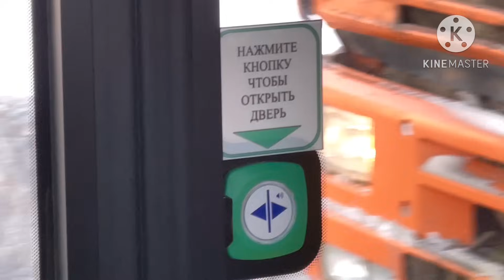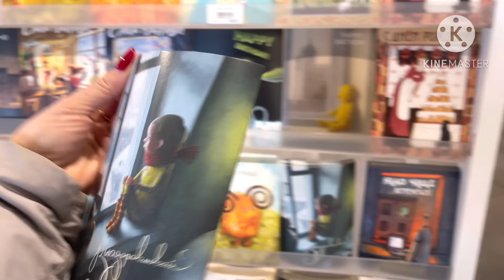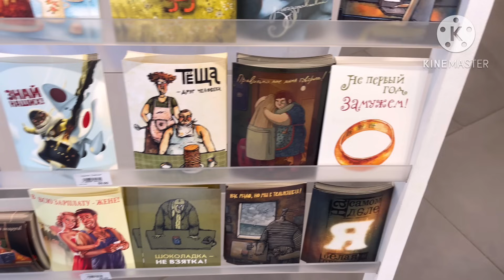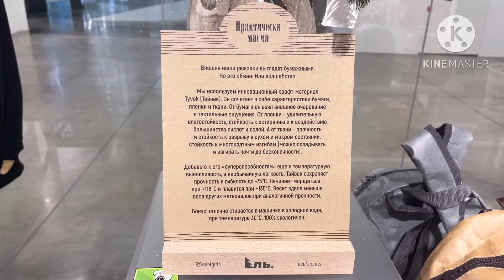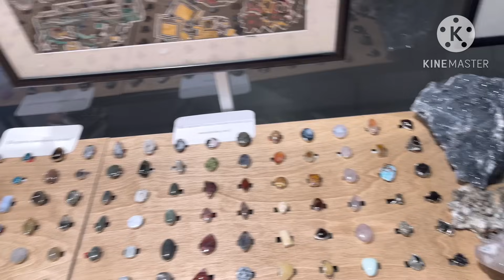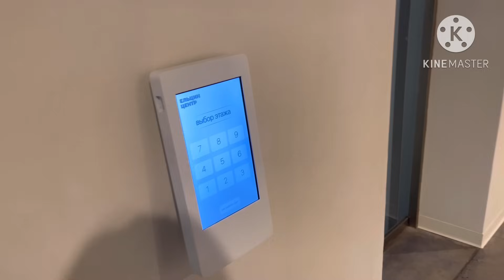ПРИШЛИ С МАМОЙ В ЕЛЬЦИН ЦЕНТР.БОИМСЯ НО ИДЕМ.ГЛАЗА РАЗБЕГАЮТСЯ ОТ ИЗОБИЛИЯ УРАЛЬСКИХ ФАНТАЗИЙ